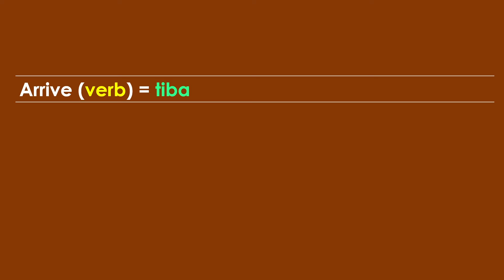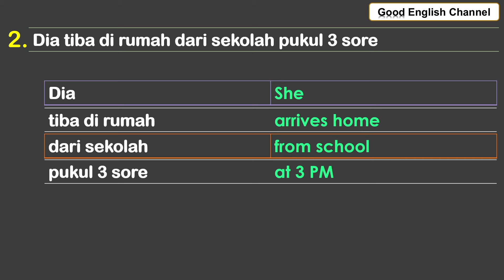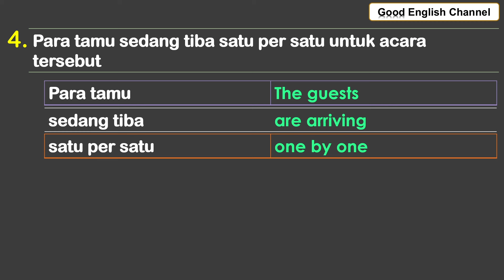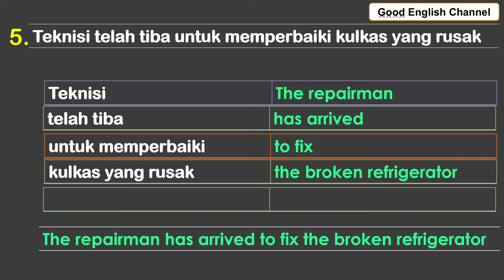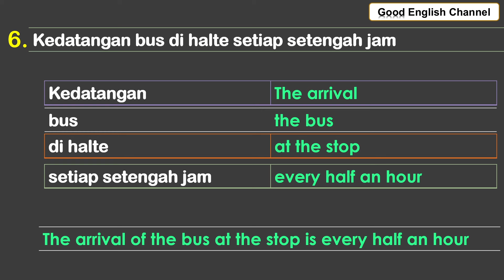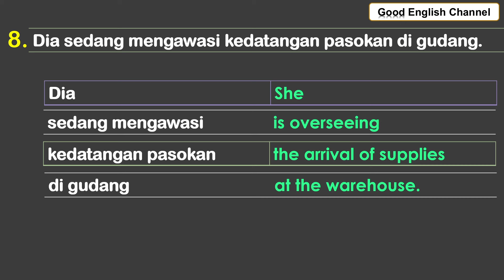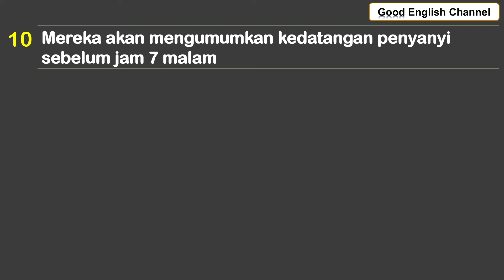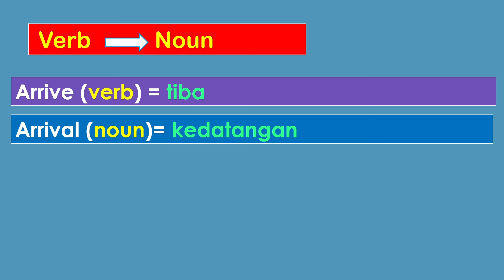SANGAT PENTING ANDA PAHAMI DAN MENGGUNKAN DENGAN BENAR, JENIS KATA-KATA BAHASA INGGRIS DALAM KONTEKS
Memahami bahasa Inggris secara mendalam adalah kunci untuk dapat berbicara dengan lancar. Salah satu aspek yang penting dalam mempelajari bahasa Inggris adalah kemampuan untuk mengubah kata kerja menjadi kata benda. Hal ini dapat membantu dalam memperluas kosakata Anda, memahami struktur kalimat yang lebih kompleks, dan memungkinkan Anda untuk mengekspresikan ide dengan lebih jelas dan tepat. Dalam paragraf panjang ini, kita akan menjelajahi berbagai aspek dari proses belajar mengubah kata kerja menjadi kata benda dalam bahasa Inggris.

Pertama-tama, mari kita memahami mengapa penting untuk mempelajari perubahan kata kerja menjadi kata benda dalam bahasa Inggris. Sebagai bahasa yang sangat fleksibel, bahasa Inggris memiliki banyak cara untuk mengekspresikan ide yang sama dengan kata yang berbeda. Dalam banyak kasus, mengubah kata kerja menjadi kata benda dapat menghasilkan frase atau kalimat yang lebih tepat dan efektif dalam berkomunikasi. Misalnya, dalam kalimat "I love to swim" (Saya suka berenang), kita dapat mengubah kata kerja "swim" menjadi kata benda "swimming", sehingga kalimatnya menjadi "I love swimming". Dengan demikian, pemahaman tentang perubahan kata kerja menjadi kata benda membantu kita untuk menyampaikan pikiran kita dengan lebih akurat.

Salah satu cara untuk mempelajari perubahan kata kerja menjadi kata benda adalah dengan memahami pola dasar yang ada dalam bahasa Inggris. Misalnya, banyak kata kerja dalam bahasa Inggris dapat diubah menjadi kata benda dengan menambahkan akhiran "-ing" ke akhir kata. Contohnya adalah "run" (berlari) yang dapat diubah menjadi "running" (berlari), "eat" (makan) menjadi "eating" (makan), dan "write" (menulis) menjadi "writing" (menulis). Dengan memahami pola dasar ini, Anda dapat dengan mudah memperluas kosakata Anda dan mengubah kata kerja menjadi kata benda sesuai kebutuhan.

Namun demikian, tidak semua perubahan kata kerja menjadi kata benda dalam bahasa Inggris mengikuti pola yang sama. Beberapa kata kerja memiliki bentuk khusus ketika diubah menjadi kata benda, sedangkan yang lain mungkin tidak berubah sama sekali. Misalnya, kata kerja "go" (pergi) memiliki bentuk kata benda yang berbeda, yaitu "going" (pergi) ketika digunakan dalam konteks tertentu seperti "the going is tough" (perjalanan ini sulit). Begitu juga dengan kata kerja "be" (ada), yang dapat menjadi kata benda "being" (keberadaan) dalam beberapa konteks. Oleh karena itu, penting untuk memahami peraturan dan pengecualian yang ada dalam mengubah kata kerja menjadi kata benda dalam bahasa Inggris.

Selain itu, memahami perubahan kata kerja menjadi kata benda juga membantu dalam memahami struktur kalimat yang lebih kompleks dalam bahasa Inggris. Kata benda yang dihasilkan dari kata kerja sering digunakan sebagai objek, subjek, atau bahkan predikat dalam kalimat. Dengan memahami bagaimana kata kerja dapat diubah menjadi kata benda, Anda dapat lebih mudah mengenali peran kata dalam kalimat dan memahami makna keseluruhan kalimat dengan lebih baik. Misalnya, dalam kalimat "Swimming helps me relax" (Berenang membantu saya rileks), kata benda "swimming" berperan sebagai subjek kalimat, sedangkan kata kerja "helps" berperan sebagai predikat.

Selain membantu dalam memahami struktur kalimat, mempelajari perubahan kata kerja menjadi kata benda juga dapat membantu Anda dalam mengembangkan kemampuan mengekspresikan ide dengan lebih jelas dan tepat dalam bahasa Inggris. Dengan memahami berbagai kata benda yang berasal dari kata kerja, Anda dapat menggambarkan tindakan atau aktivitas dengan lebih detail dan spesifik. Misalnya, dengan menggunakan kata benda "swimming" (berenang), Anda dapat menggambarkan berbagai aspek dari aktivitas berenang, seperti teknik berenang, perasaan saat berenang, atau manfaat kesehatan dari berenang. Hal ini memungkinkan Anda untuk berkomunikasi dengan lebih efektif dan mengungkapkan ide atau pengalaman dengan lebih kaya secara bahasa.

Selain dari aspek linguistiknya, mempelajari perubahan kata kerja menjadi kata benda juga dapat membantu Anda dalam mengembangkan kosakata Anda dalam bahasa Inggris. Dengan memahami bagaimana kata kerja dapat diubah menjadi kata benda, Anda akan dapat mengidentifikasi dan menggunakan berbagai kata benda yang relevan dalam berbagai konteks komunikasi. Hal ini tidak hanya meningkatkan kemampuan Anda dalam berbicara, tetapi juga dalam mendengarkan dan memahami bahasa Inggris secara keseluruhan. Semakin banyak kosakata yang Anda kuasai, semakin luas juga kemampuan Anda dalam berkomunikasi dengan orang-orang yang berbicara dalam bahasa Inggris.

Dalam proses belajar mengubah kata kerja menjadi kata benda, penting untuk terus berlatih dan mengaplikasikan apa yang telah dipelajari dalam situasi nyata. Anda dapat melakukan latihan dengan membuat kalimat-kalimat menggunakan kata benda yang berasal dari kata kerja.